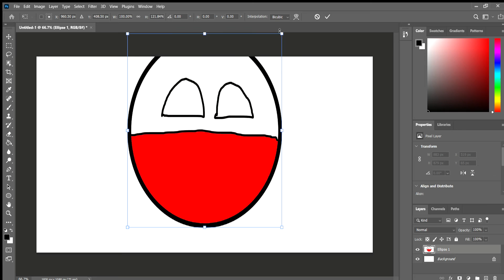this video only had 1 comment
this is an experiment